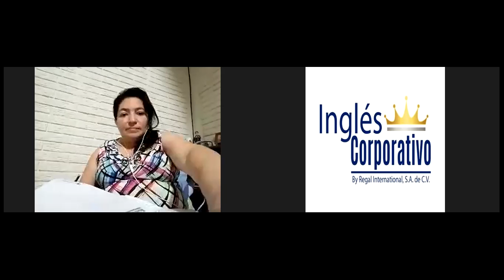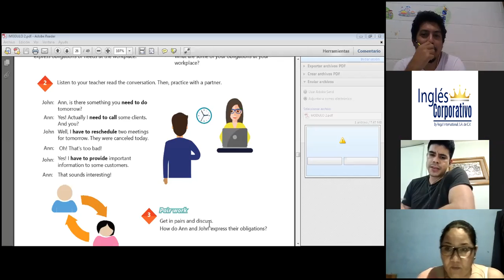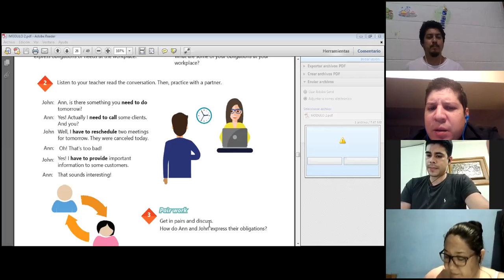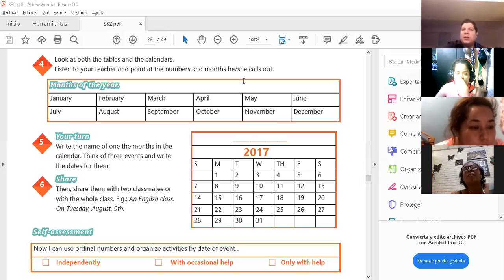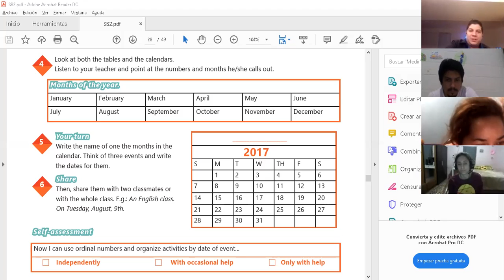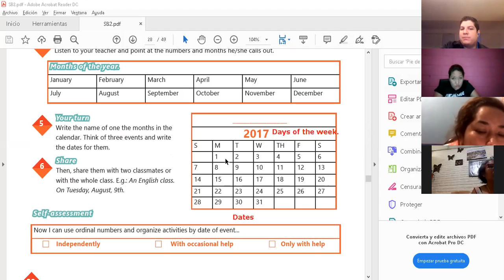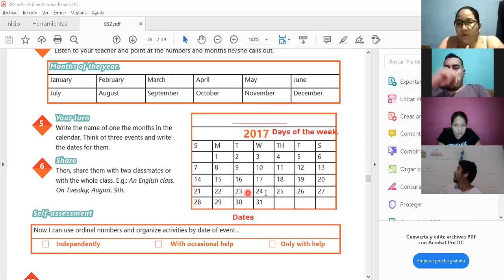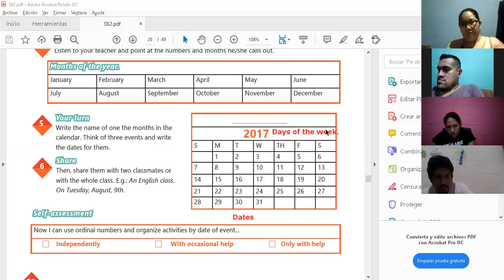Ingles Corporativo-Videoconferencia #10 Review of unit 2 and practice. Part 2.